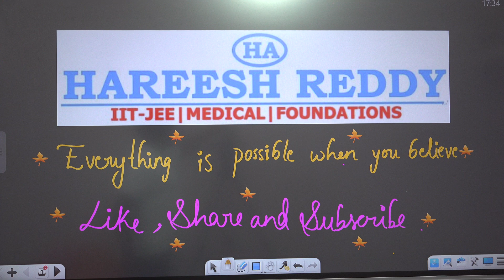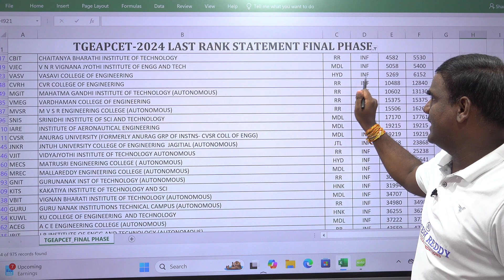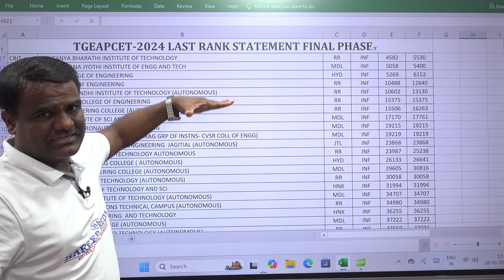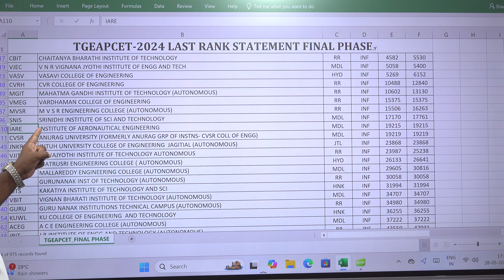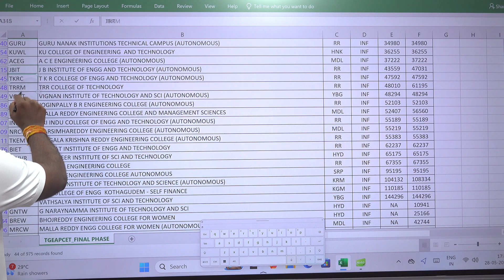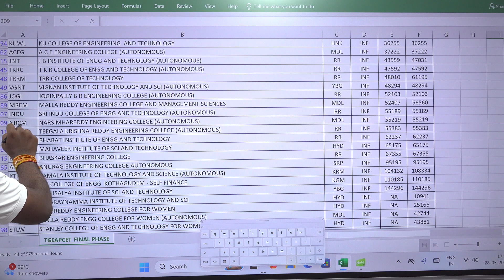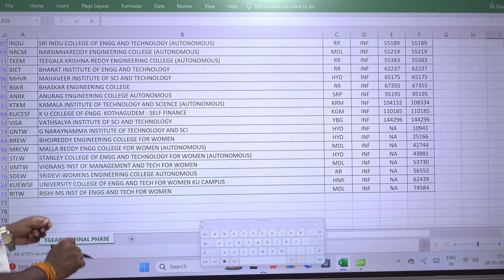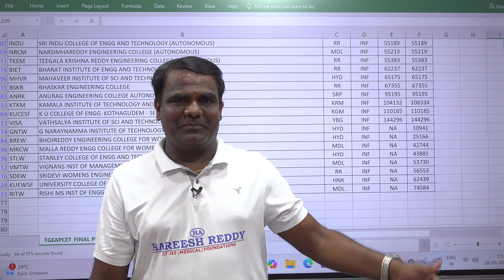INF-INFORMATION TECHNOLOGY బ్రాంచ్ | Top ర్యాంక్ నుండి లాస్ట్ ర్యాంక్ వరకు | ఏ college తెలుసుకోండి